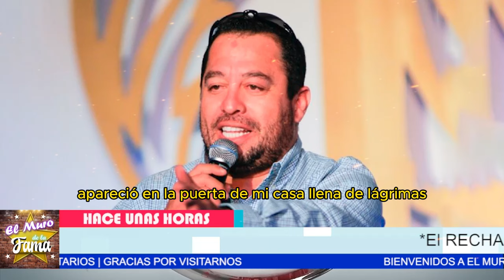😱¡PROPOSICIÓN FALLIDA!el dia que Marichelo RECHAZA a El Borrego en su propuesta de MATRIMONIO 💍😱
Marichelo ROMPE el corazón de El Borrego en un programa de TELEVISIÓN 💔🎥**
“'El Borrego' Nava creyó que la boda con Marichelo le daría la familia que siempre anheló tras perder a su padre. Pero en el fondo, ella veía el matrimonio como una trampa, algo que debía evitar a toda costa.” (Pausa.)
“Sin embargo, si ese matrimonio se hubiera concretado, el impacto en sus carreras y en sus vidas personales habría sido monumental. ¿Qué habrían logrado juntos?”

Entertainment
Television program
noticias de espectaculos
espectaculos noticias
noticias de la farandula
tv mexicana
Televisa espectaculos
chismes
escandalo de los famosos 2024
farandula 2024
chisme de farandula
karol tamiko
programa hoy
suelta la sopa
polemica
Ventaneando